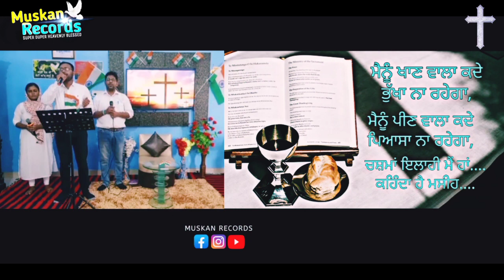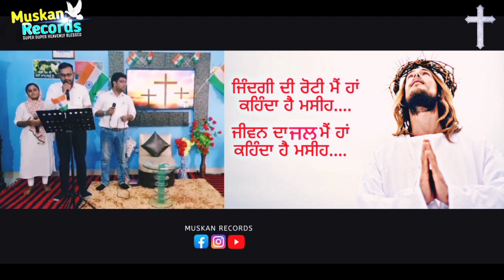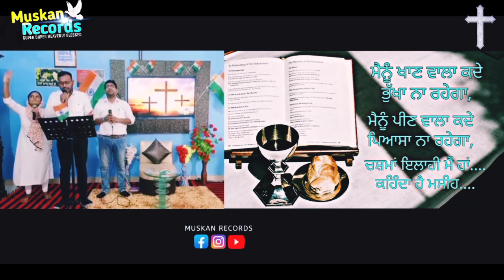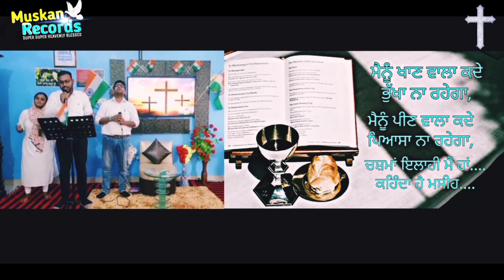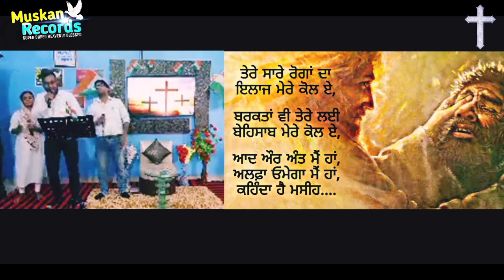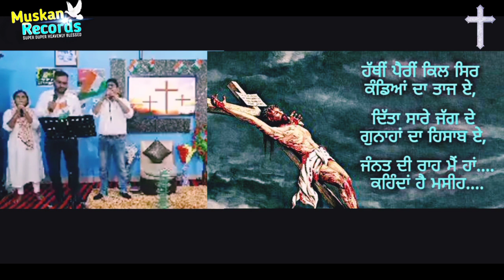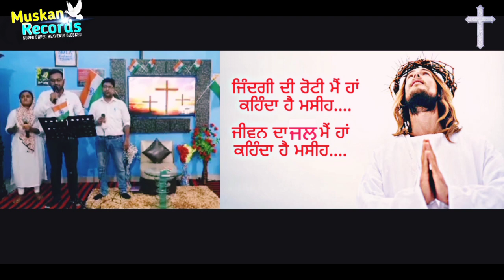New Worship Song | Khenda Hai Masih | Vikas Masih | Muskan Records | Suraj Bhan Masih Ministries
Lyrics - Ankur Narula Ministries

GOD BLESS YOU ALL WATCHERS 🙏 🙏

Newworshipsong
Newmasihisong
Newmasihigeet
Khendaaemasih
Khendaaemasihvikasmasih
Muskanrecords
Newmasihsong
Newworshipsong
Newlyricsvideo
Muskanrecordsworshipsong
Officiallyrics
Newworshipsong
Newmasihgeet
Muskanrecordsofficial
Muskanrecordsnewsermon
Muskanrecordsnewtestimony
Muskanrecordsnewmasihigeet